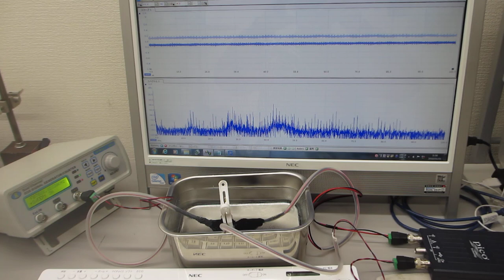メガヘルツの超音波発振制御実験（超音波システム研究所）